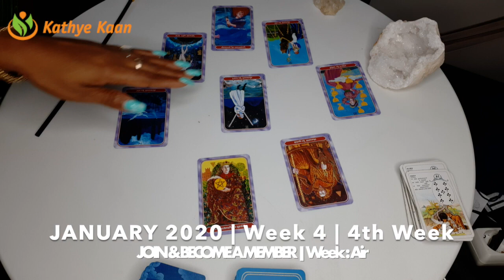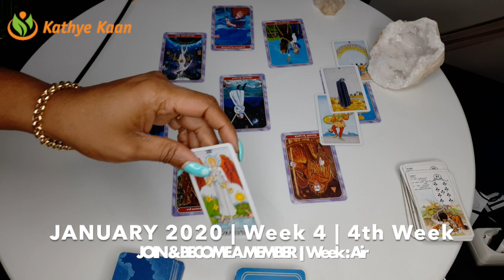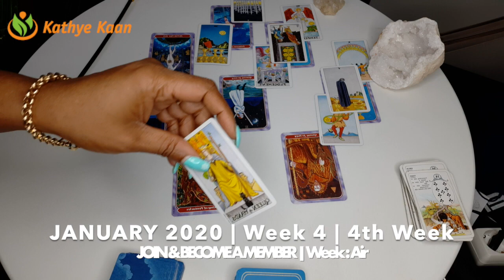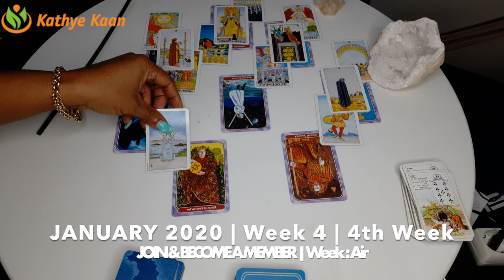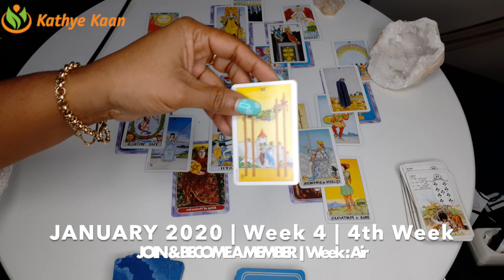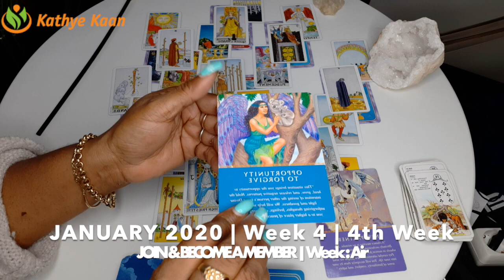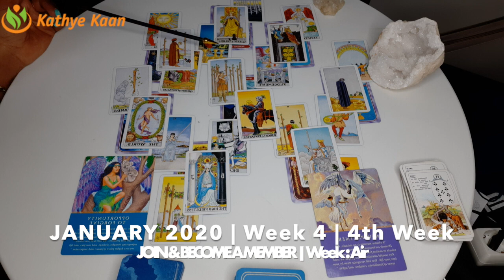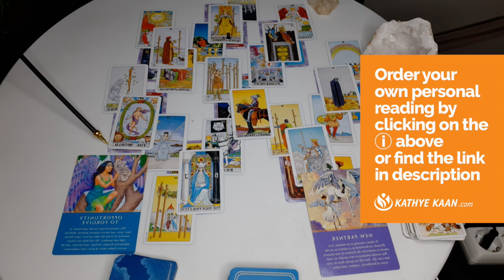CANCER WEEKLY PSYCHIC TAROT READING | HOROSCOPE | WEEK 04 | JANUARY 20 -26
Kathye